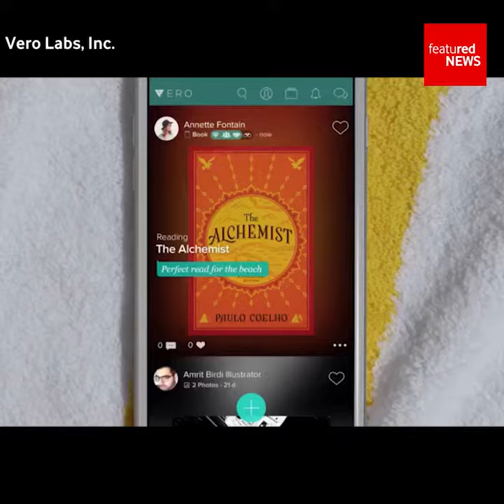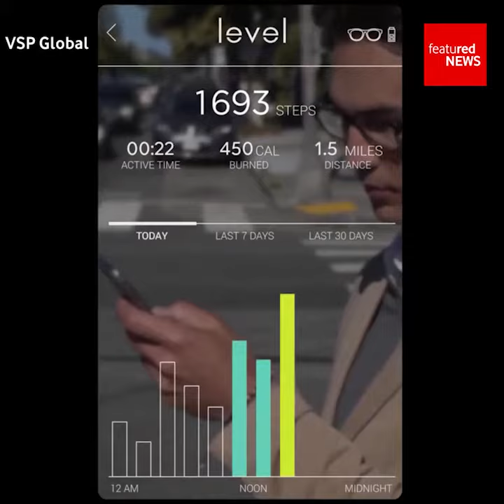Featured News vom 08.03.2018: Vero - True Social / Walk-Man / Level Smart Glasses / Weltfrauentag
► Es gibt kaum einen Bereich, der so dynamisch ist, wie die Tech-Welt. Täglich erscheinen beeindruckende Innovationen und Technologien, die uns immer wieder ins Staunen versetzen. Ob smarte Gadgets, coole Apps, Meilensteine aus der Mobilfunk-Welt oder andere Technik-Highlights – die coolsten von ihnen findest Du jeden Donnerstag hier in den Featured News.

In dieser Folge:
Vero - True Social -  Das „wahrhaftige“ soziale Netzwerk
Walk-Man - Der Feuerwehr-Robo für alle Fälle
Level Smart Glasses - Brille und Fitness-Tracker in einem
Weltfrauentag - 365 Tage Frauenpower bei Vodafone